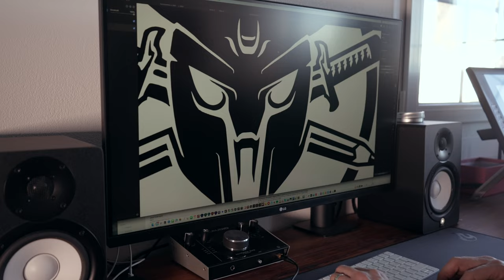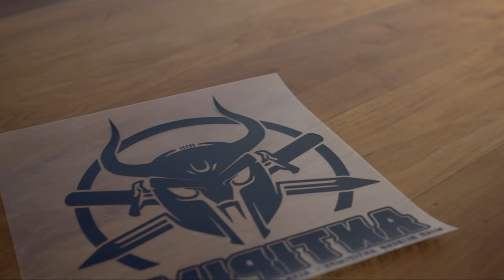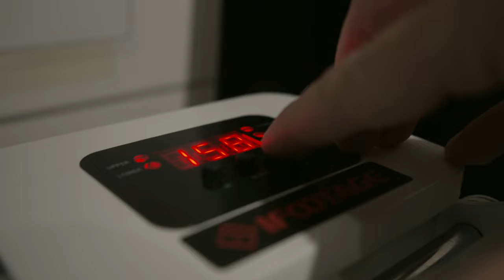Mosillus Media Flex/Flock Druck (Chapter 1)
Im ersten Video zeig ich euch meine Vorgehensweise bei Flexdruck. Erkläre die Vorteile gegenüber Siebdruck bei Digital Transfer und Flex/Flock sowie ein paar technische Infos. PS: Sorry fürs toomuch "räuspern" ;) aber war leicht erkältet. Falls du ein eigenes Textildesign bei mir/uns in Druck geben willst oder an einer Videoproduktion interessiert bist, schreib mir/uns doch drüben